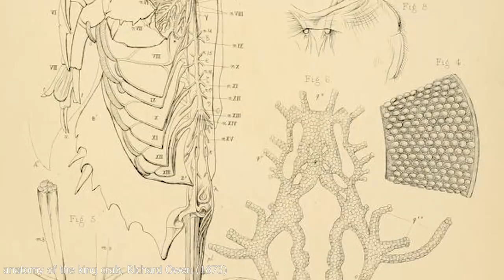L'animal qui a inspiré le film Alien ! - Bébêtopédie #10 by Castor Mother - String Theory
Découvrez cet animal surprenant qui aurait inspiré le film Alien 👽
Les adeptes d’Animal Crossing l’ont sûrement déjà croisé : il s’agit de la limule ! A première vue, on pourrait croire que c’est un fossile mais il s’agit d’une espèce panchronique 🐟

String Theory c'est le rendez-vous hebdo de la science pop ! Tous les jeudis à 18h retrouvez des vidéos inédites !

CREDITS
Conseil éditorial : big bang science

STRING THEORY
Produit par : Simone Harari Baulieu et Laurent Robert Thibierge
Producteur : Simon Saulay et Cyril Pennec
Directrice de production : Charlotte Petin
Administration : Emmanuelle Le Roy Poncet / Joséphine Deuil
Effervescence : Marie Djoudi / David Merceron
Graphisme : Maxime Sarr
Community Management : Julie Castellarnau / Louison Farine